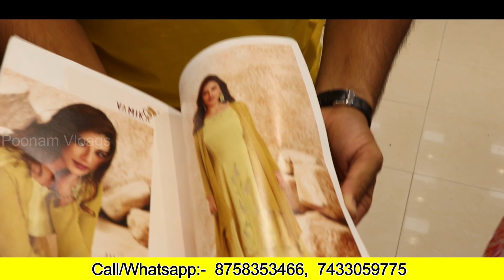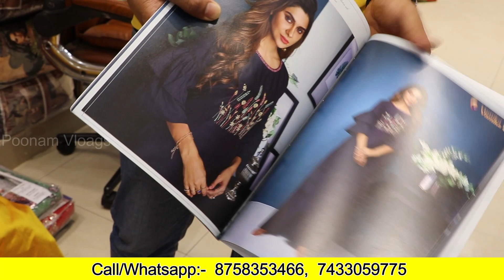दुनिया की सबसे सस्ती कुर्तीयाँ ₹35 | Jaipuri kurtis Collection - Party wear & Casual Wear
SABOORI  FASHION